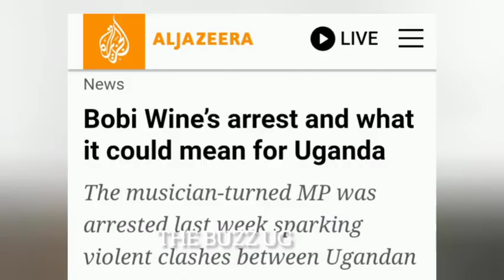TROUBLE🙆: Why Bobi Wine was tortured by Muhoozi? His father promises to slap Ssenyonyi in the face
TROUBLE: Why Bobi Wine was tortured by Muhoozi Kainerugaba? His father promises to slap Joel Ssenyonyi in the face